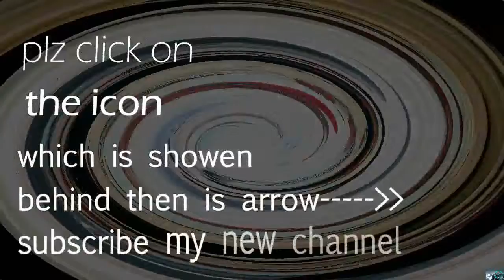updaman workout for volleyball